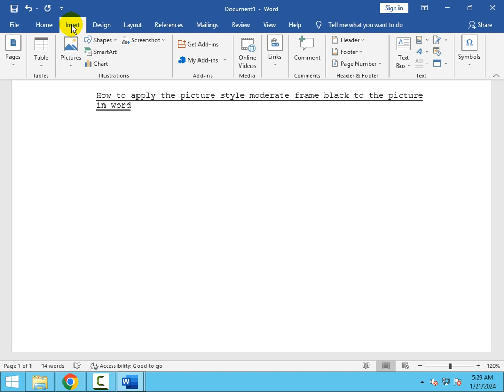How to apply the picture style moderate frame black to the picture in word